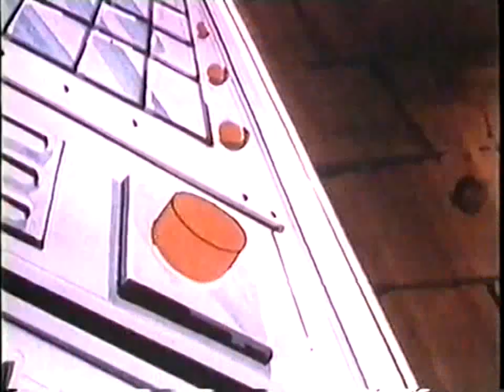Τα Γενναία Αρκουδάκια - Κασέττα Ν02 - Μεταγλωττισμένο